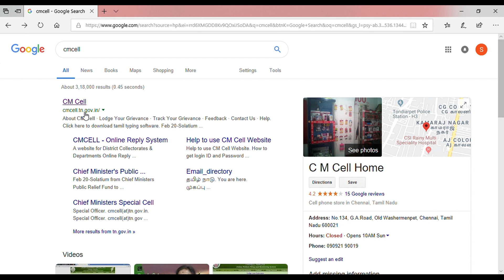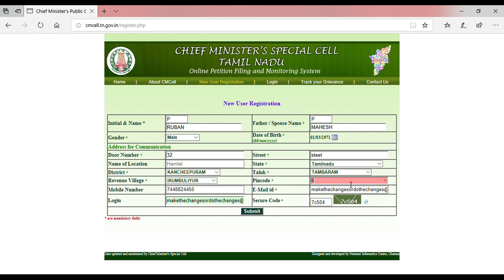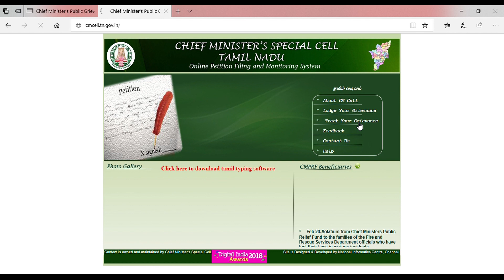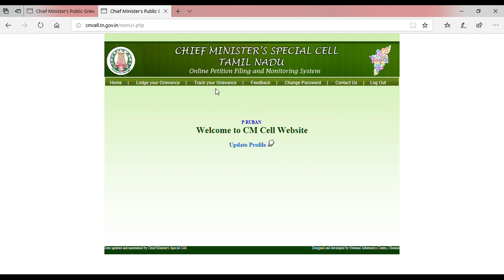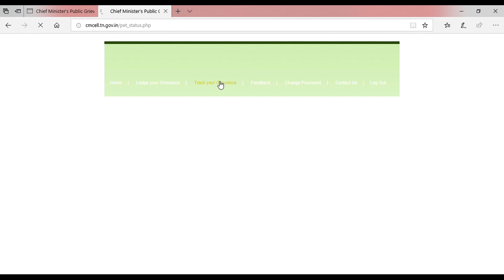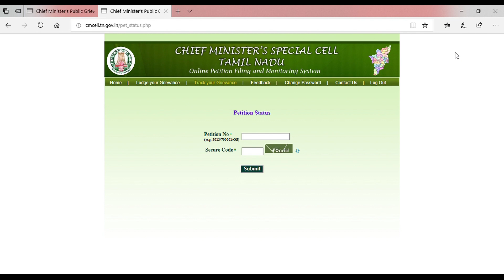CMcell | Tamilnadu | Online Petitions Portal | How to give compliant or petitions on CM Cell??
CM Special Cell இல் குறைகளை பதிவது எப்படி ? முதல் அமைச்சரின் தனிப் பிரிவு | How to give compliant / Petitions on CM Cell.